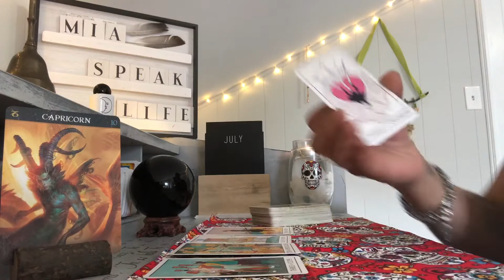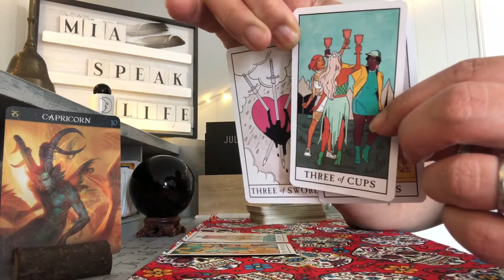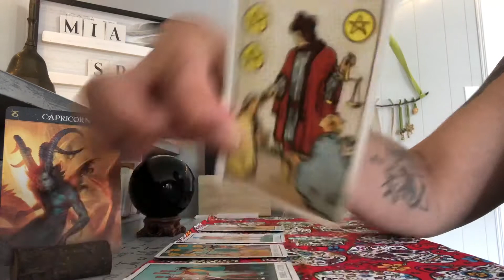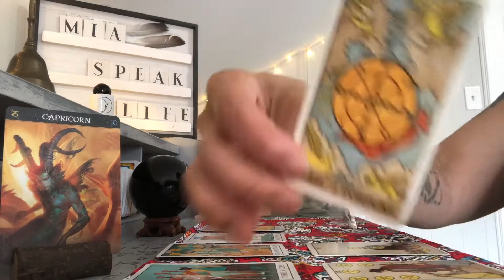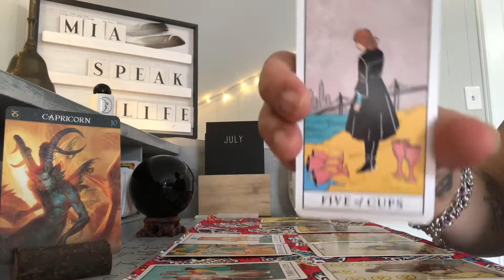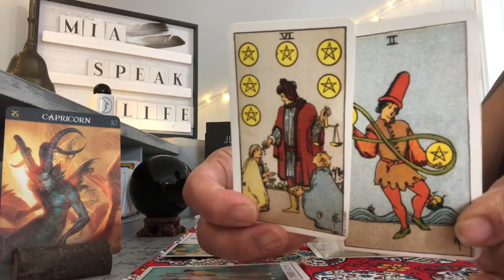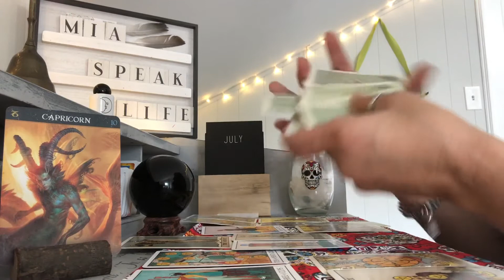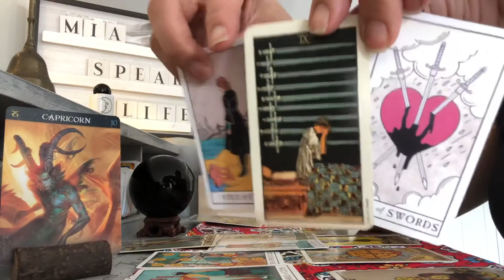CAPRICORN 💙 FEELING HEARTBROKEN AND BETRAYED 💙 JULY 15 - 31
General Readings

Thursday      Daily Guidance

2 Bi-Monthly Readings for each sign !!!

Personal Readings